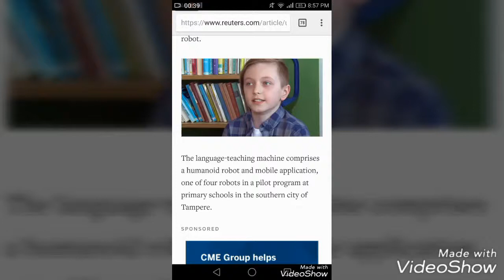How i react to my interview in reuters